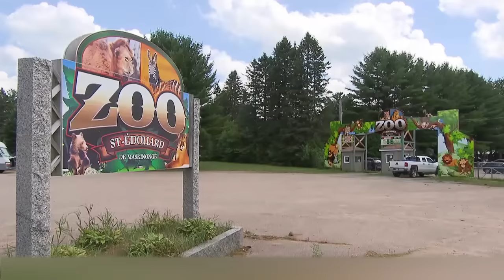The Elephant Had Been Chained For 50 Years. Just Look What He Did After He Was Released!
There is nothing worse for wild animals than living in a confined space without the ability to move freely and communicate with other animals of their species. And while it is possible to create comfortable conditions for animals in captivity, not all zoo and circus owners care to do so. In today's video we will tell you stories about unhappy animals that were released, after enduring terrible living conditions and the indifference of their owners for a long time.

00:00 - Welcome!
00:36 - Abandoned bear
01:55 - Crying elephant (Preview)
03:28 - Dog family
04:19 - Ugly ducklings
05:31 - Gorilla family
06:22 - Sad chimpanzee
07:20 - 100 years of solitude
08:54 - Emaciated horse